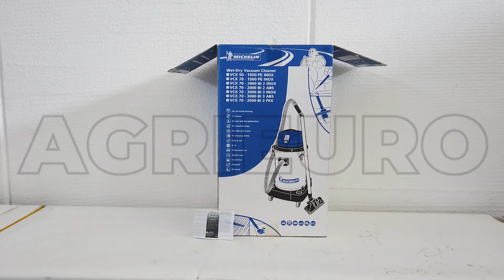Montage-Video - Trocken- und Nasssauger Michelin VCX 70-3000 NR INOX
Der Trocken- und Nasssauger VCX 70-3000 NR INOX ist ein professionelles Gerät für verschiedene Anwendungen. Ideal für Putzdienste, Werkstätten, Arbeitsräume und alle kleine Handarbeiten.